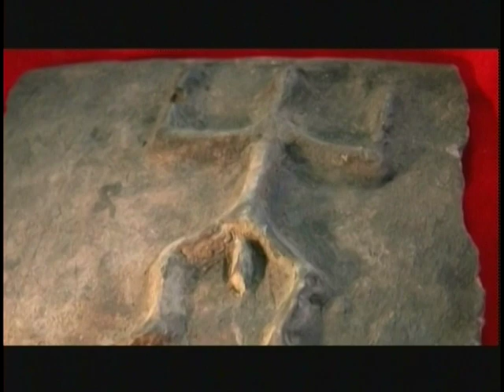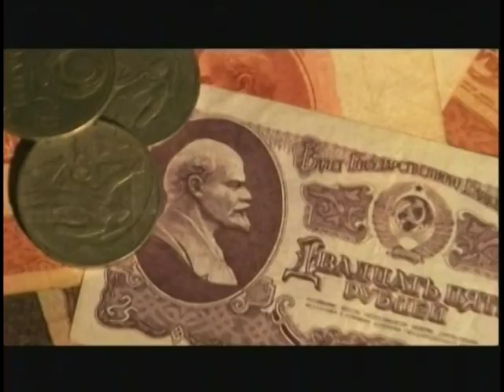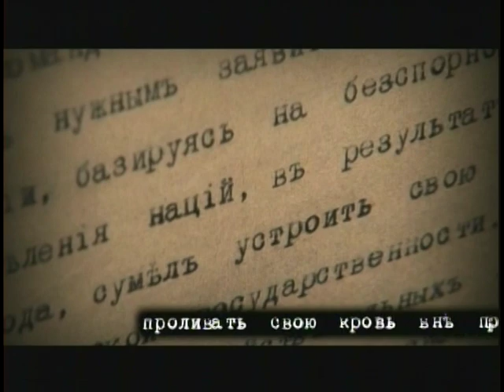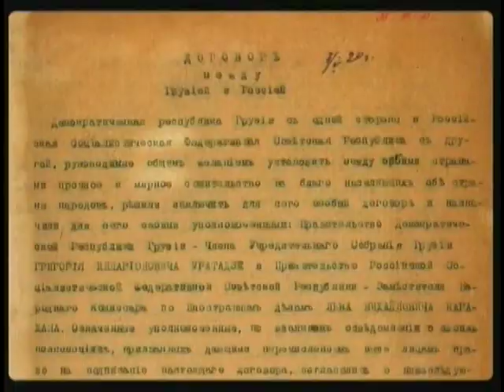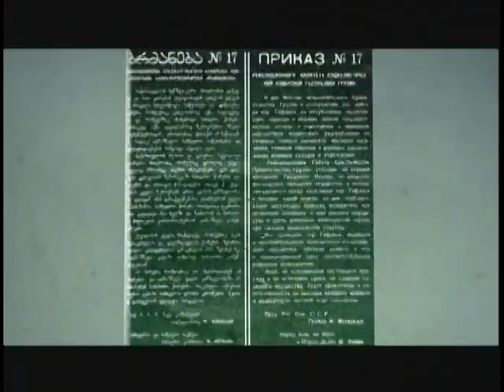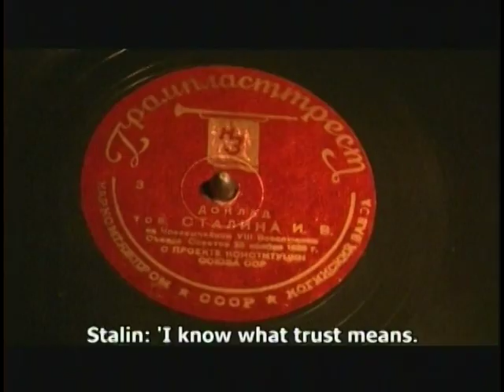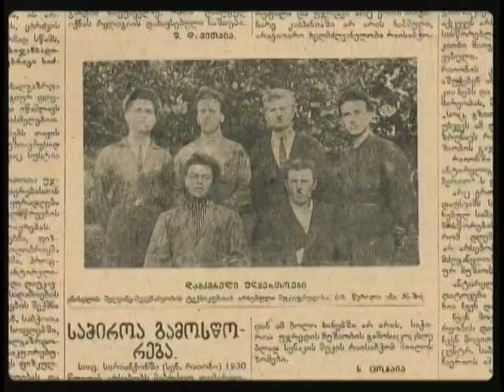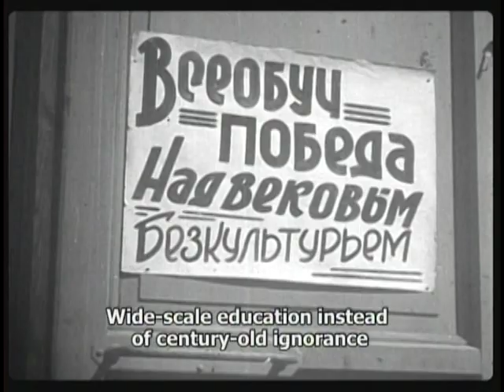Soviet Georgia 1